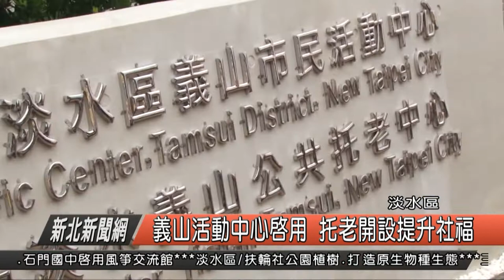義山活動中心啟用 托老開設提升社福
淡水區義山市民活動中心，今天上午，舉辦完工啟用典禮，新北市長，朱立倫特別到場與馬偕醫院董事長蔡國明還有現場的市議員，里長們一起進行揭牌義式。市長說，義山活動中心是新北市最大間，也是最美麗的活動中心，也歡迎市民多加運用，另外市府推動在地就養，委托馬偕醫院在此成立新北市第38處，也是淡水第二個公共托老中心，對此市議員們也對長期爭取許久的建設，能夠如期落成感到相當開心。